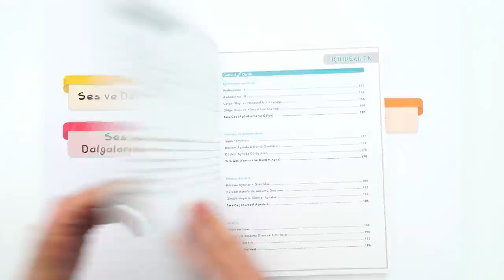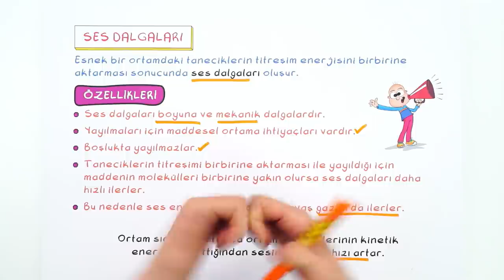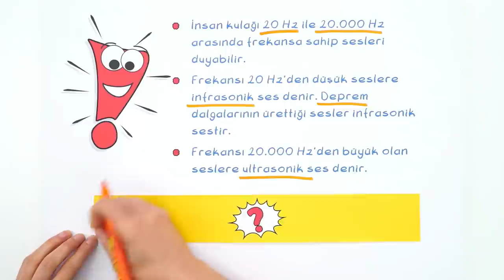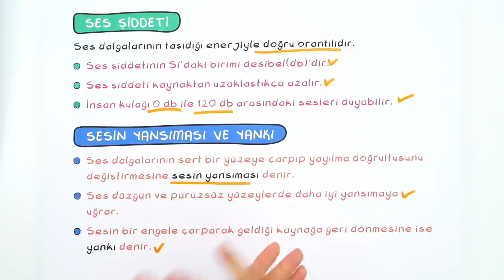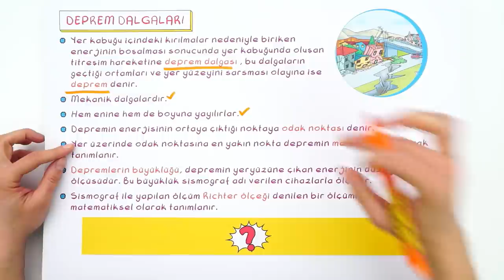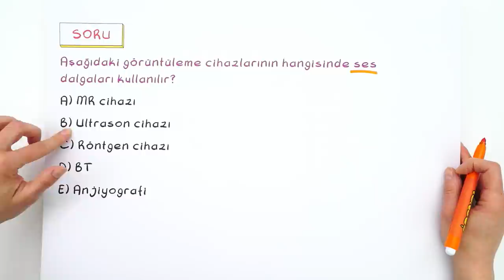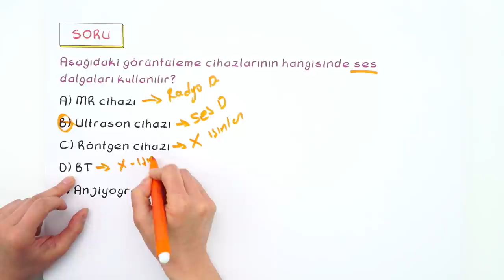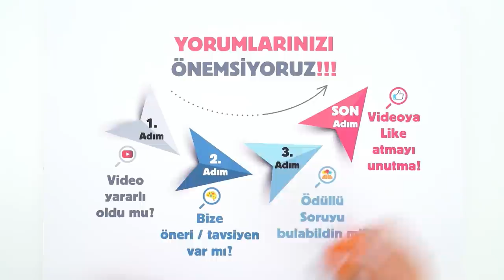10. Sınıf Fizik : Ses ve Deprem Dalgaları #2022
Konuyu Pekiştirmek İçin 👇
Yepyeni bir dönemde daha seninleyiz! Sene boyunca; canlı yayınlar, konu anlatımları ve soru çözüm videolarıyla, Tonguç yanında! Dersimiz Fizik 'in önemli konularından "Ses ve Deprem Dalgaları". Hazırsan başlıyoruz! 😎
Videonun Girişi: 00:00
Ses Dalgaları: 01:15
Temel Kavramlar: 02:48
Deprem Dalgaları: 10:01
Soru Çözümü: 12:11